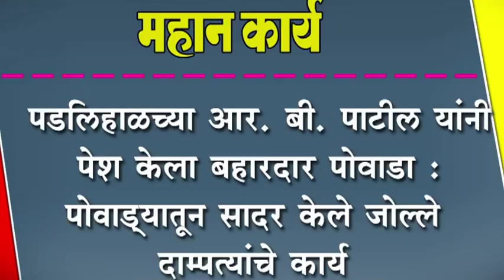पडलिहाळच्या आर. बी. पाटील यांनी पेश केला बहारदार पोवाडा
पडलिहाळच्या आर. बी. पाटील यांनी पेश केला बहारदार पोवाडा : पोवाड्यातून सादर केले जोल्ले दाम्पत्यांचे कार्य